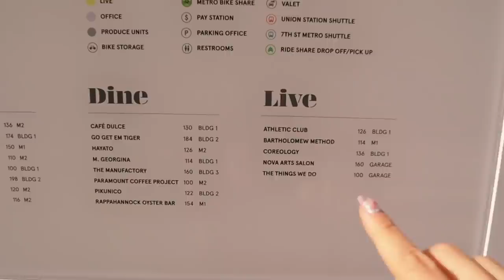Pack With Me For Paris | JENNGLEBELLS #3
Welcome to a very detailed/foolproof video of how to properly pack for a trip to the city of lourveee. We got lists, we got compartments, and even a rolled-up method of packing! Let’s do this.

❐ STUFF MENTIONED ❏

TOILETRIES
➥ Banila Co. - Clean It Zero
➥ SUPERGOOP! - 100% Mineral Smooth & Poreless Matte Screen SPF 40

➥ Schutz Maryana Pointy Toe Boot  (left) Teleport x Flamcis: Bond

TECH
➥ Mini Tripod
➥ My New Vlogging Camera
➥ Vlogging Mic